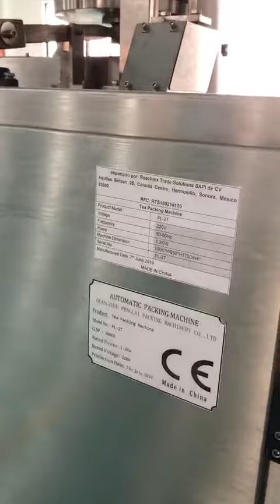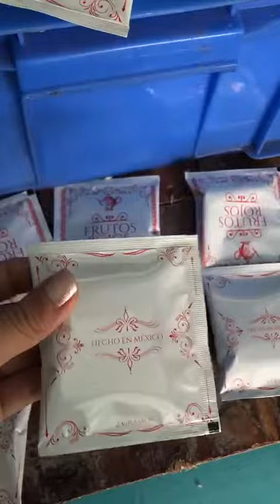Flat tea bag packing machine, inner bag with thread and tag, outer bag packing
Guangzhou Penglai Packing Machinery Co.,Ltd
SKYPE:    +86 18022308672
Wechat:  sales03PENGLAIPACK